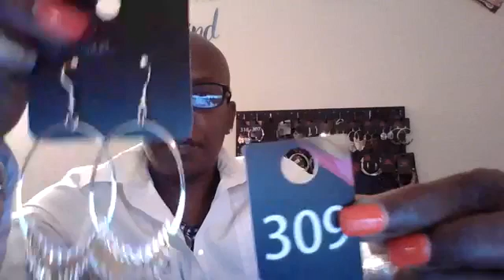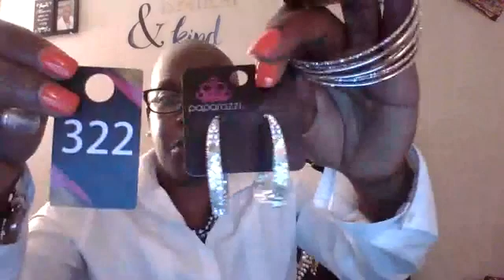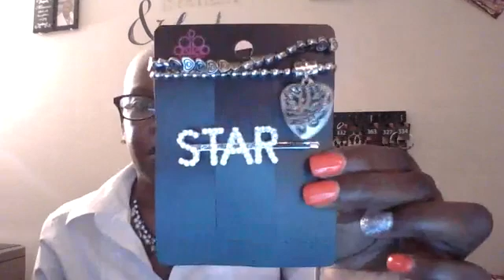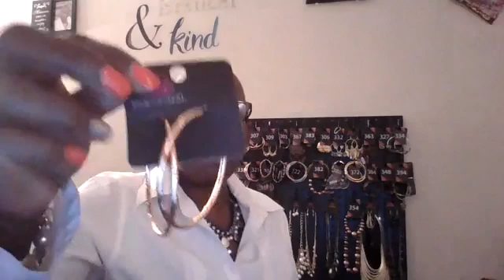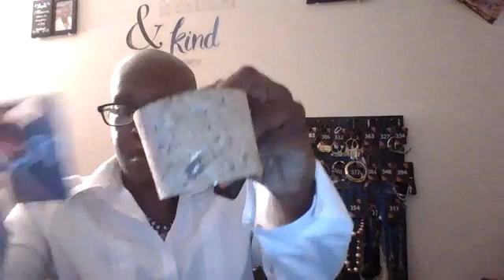Finale 4 Day Event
Gold, Brass, Silver, Copper, Black
$5 Perfect-Designz of Bling